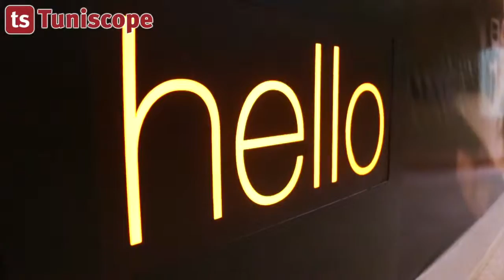Interview de M. Hatem Masmoudi DG Orange Tunisie